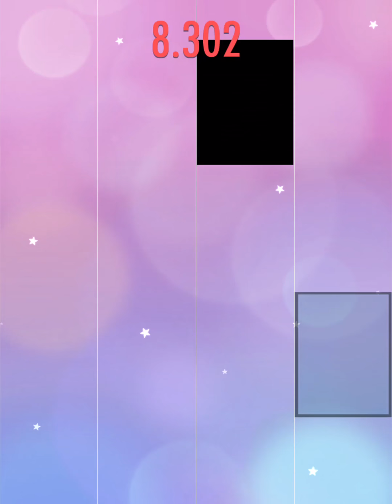Piano Tiles 2 Beginner Challenge: 9.538